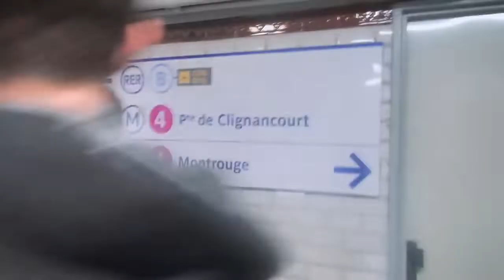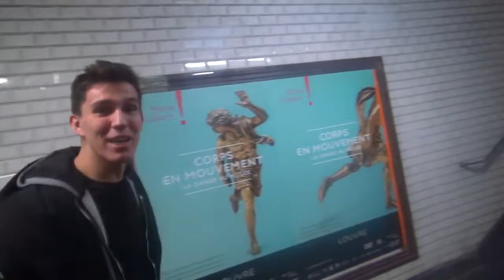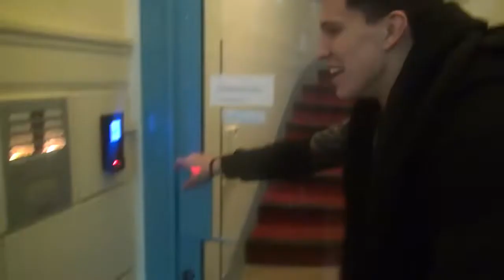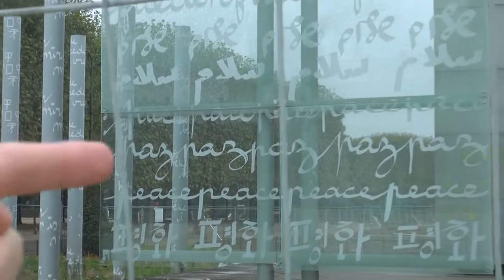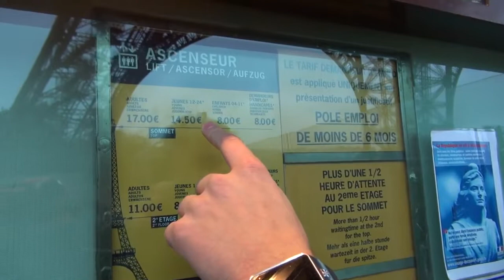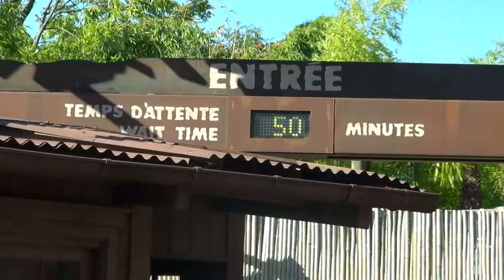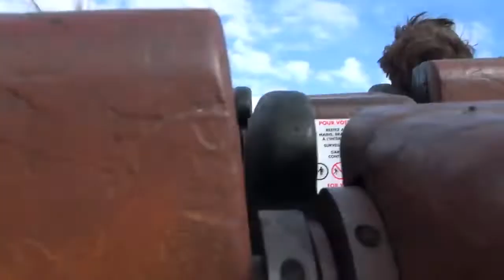Влог с Димой #1 - Что я наделал | Предложение на Эйфелевой башне | DisneyLand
Дима слетал во Францию для съёмки GhostBuster, попутно снял свой пилотный влог. Сходил в ДиснейЛенд, заснял предложение на Эйфелевой башне, посетил башню.

Дата выхода влога: 7 декабря 2016 год.

Архив влогов "Всё по Маслу" с Димой Масленниковым. Влоги сохранены в максимальном качестве 720р.